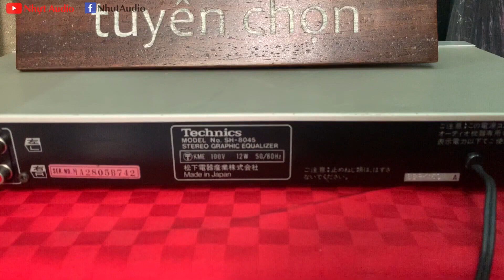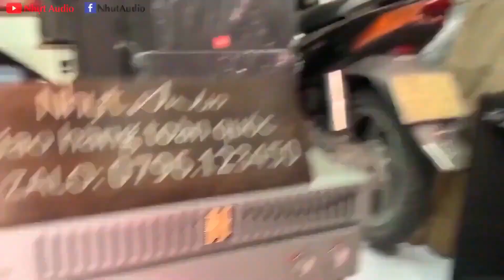LỌC TECHNICS SH-8045, NÂNG TẦM SỨC SỐNG DÀN ÂM THANH KHÔ HÉO (3TR2) NHỰT AUDIO